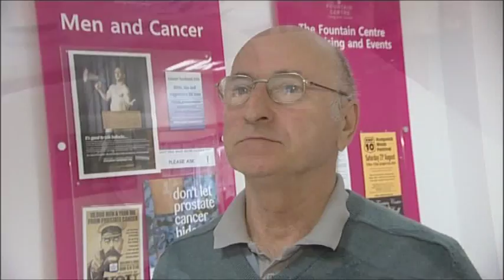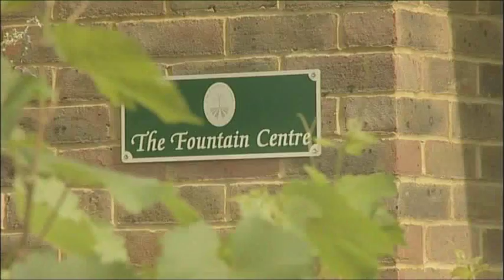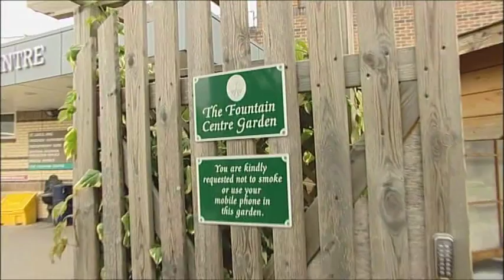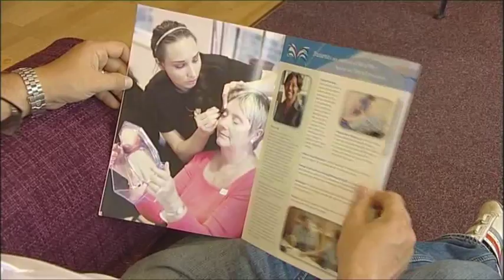The Fountain Centre - An introduction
The Centre is located within The Royal Surrey County Hospital, Guildford, Surrey